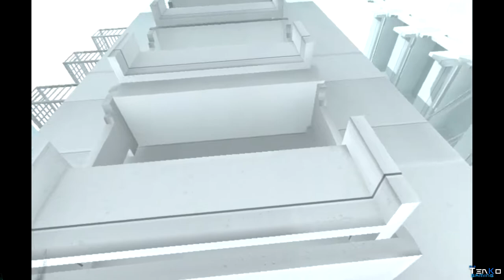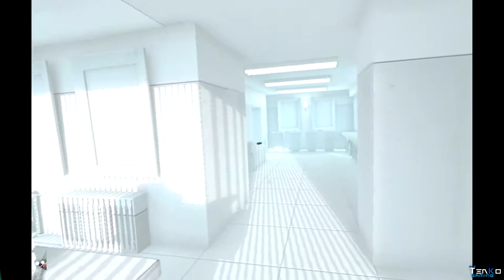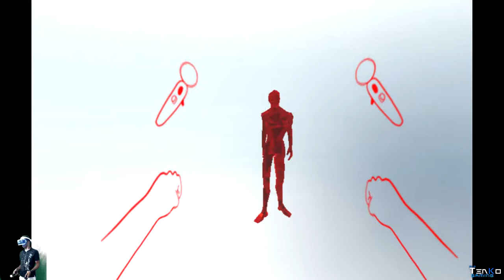SuperHot PSVR Part 2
I almost forgot to upload my SuperHot PSVR gameplay. Enjoy! SuperHot part 2

No Mans Sky gamer, Dreams PS4 player, Garrys Mod (gmod) GTA V, and more gameplay on my channel! My main go to game is going to be Dreams from Media Molecule though. Enjoy the uploads and livestreams

Steam ID :Subtenko
PSN: Subtenko